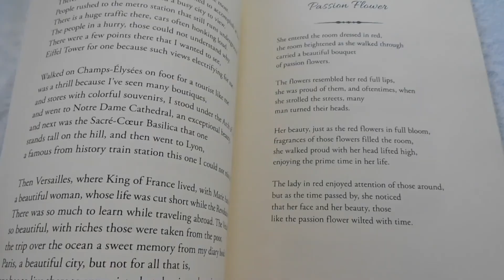LONGPLAY - "Dziewczyna z konwaliami".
Amatorskie nagranie "na żywo" po 25 latach doczekało się premiery.
Piosenka z repertuaru Zbigniewa Wodeckiego pt. "Dziewczyna z konwaliami".

Muzyka: Wojciech Trzciński;
Słowa: Marian Skolarski.

Zespół w składzie:
- Leszek Grądalski (śpiew, gitara);
- Piotr Kruk (śpiew, instrumenty klawiszowe);
- Tomasz Przybyłek (śpiew, gitara basowa).